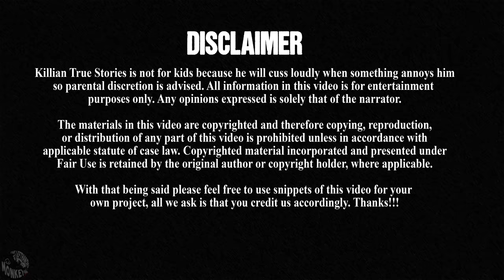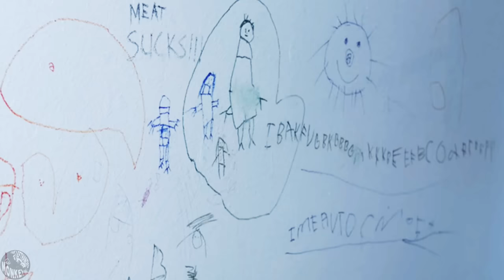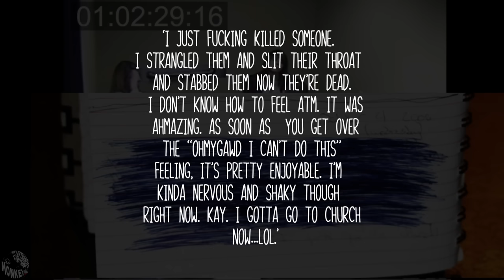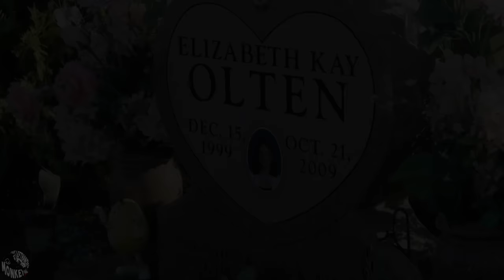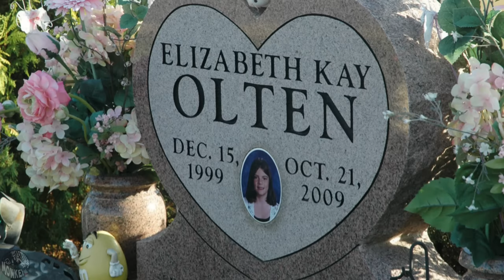The Unhinged Mind of Alyssa Bustamante | True Crime 2009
The essence of 9 year old Elizabeth Olten can be summed up by the words of those that knew her: that she was very respectful and shy, but once she warmed up she was sweetness and light, made of sugar and spice. She loved her theater class, she loved her cats, her favorite color is pink and wore the label of girly girl proudly.
A small town girl from St. Martins, Missouri which was the epitome of small town America barely breaking the 1,000 population mark. So if you applied the cliche for small towns: That everyone knows everyone, then everyone knows Elizabeth, and if they didn’t…they would by the end of October 21st, of 2009 when she went in to the woods with 15 year old Alyssa Bustamante.